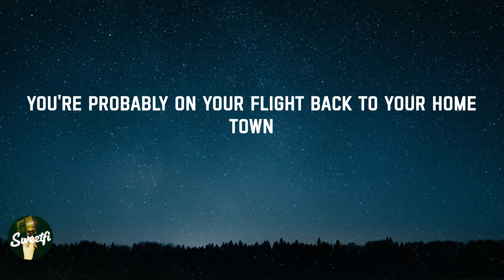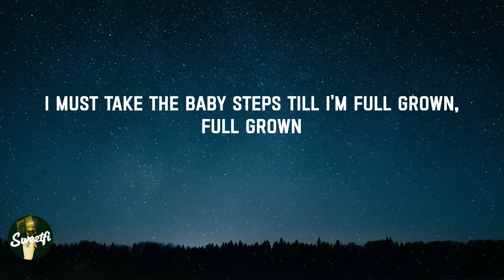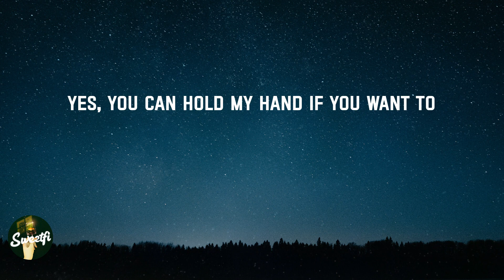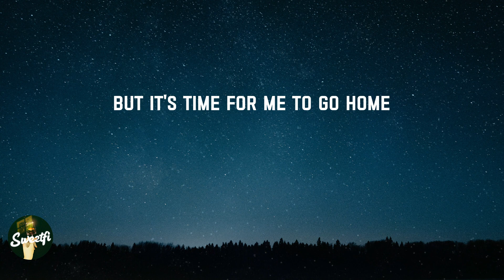Big Girls Don't Cry - Fergie (Lyrics)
Don't cry
Don't cry
Don't cry
Valentine
Don't cry
Don't cry
Don't cry